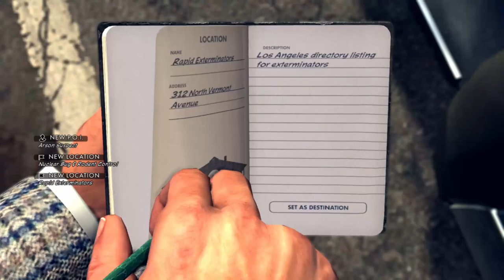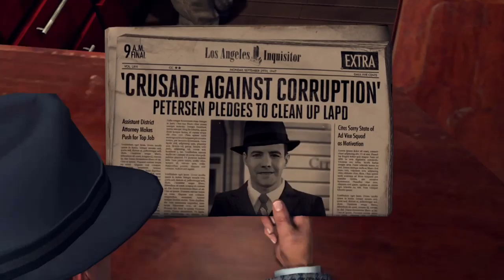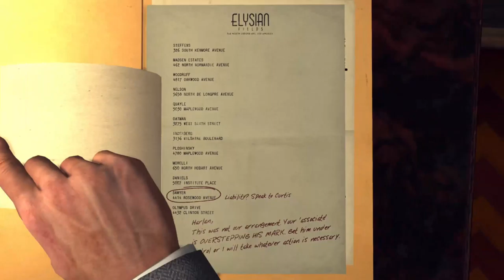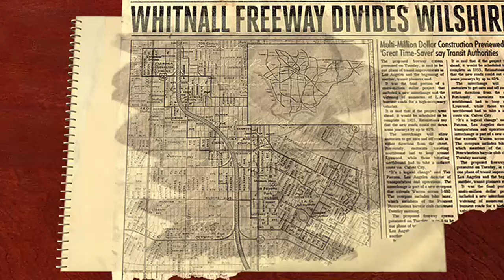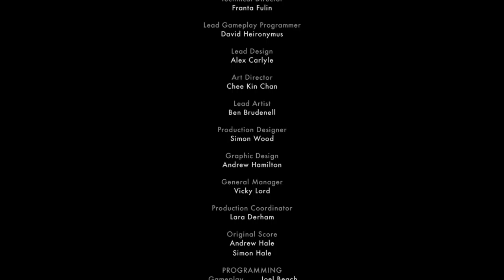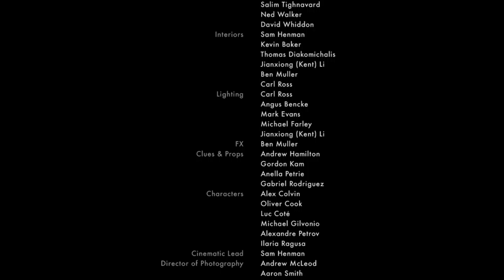"L.A. Norie" Ep.15(END):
We lit on LA Norie this is it... the last case on the ish come an join as we wrap up another let's play on da channel.

Follow the Mixer to see the ish early
'KeGanKusH3rToN